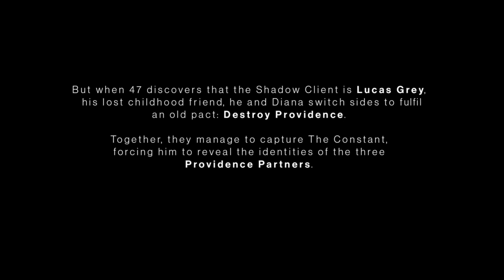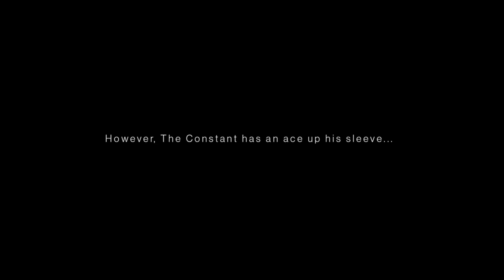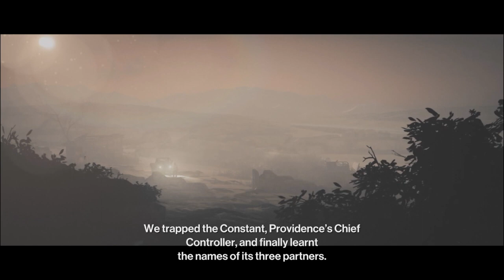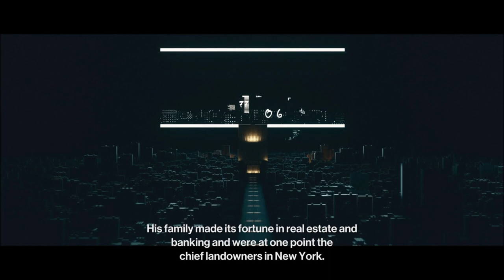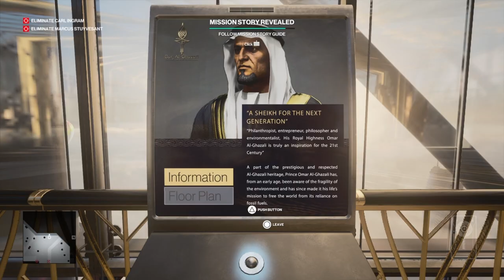Hitman 3 Gameplay Walkthrough / Part 1 / On top of the world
The first mission: On top of the world.
Agent 47 is on top of the world (almost literally) in the skycrapers of Dubai.